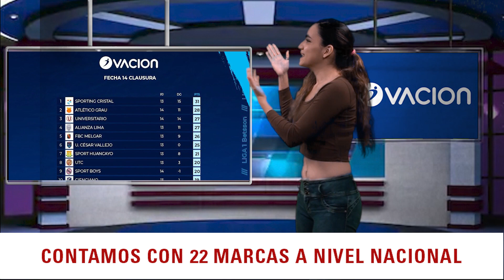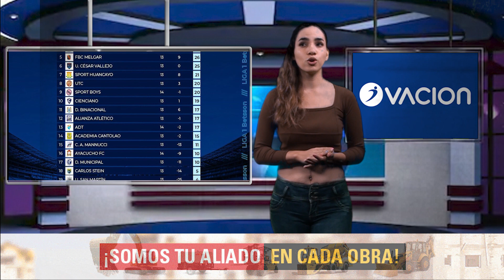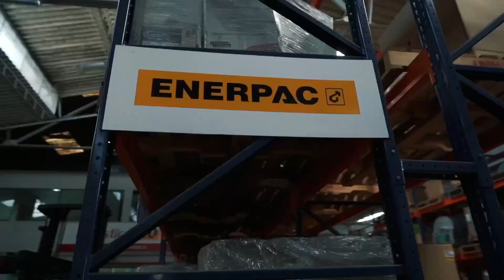EL RESUMEN DE LA FECHA 14 DE LA LIGA 1 - TORNEO CLAUSURA - UNIMAQ